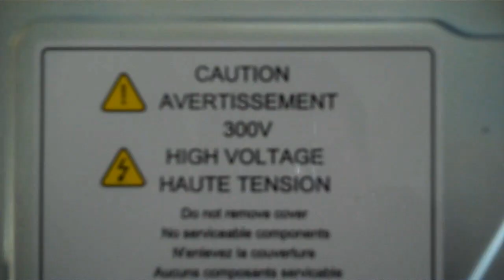GM Expands Research & Development Facility in Torrance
Great news coming out of Southern California today as we officially cut the ribbon at GM's Advanced Technology Vehicle Center (ATVC) in Torrance.  The ATVC marks the most recent expansion of GM's green vehicle technology campus here.  The original facility first opened back in 1990 and was instrumental in the development of our coolest, most technologically-advanced (and notorious!) vehicles. We had several on display, including the EV1, Chevy Fuel Cell, Chevy Volt and the EN-V.